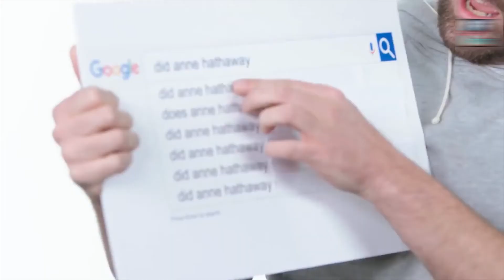Anne Hathaway's MOST SAVAGE Moments Ever!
Today we're looking at Anne Hathaway's MOST SAVAGE Moments Ever!